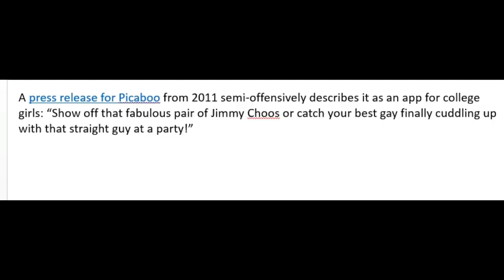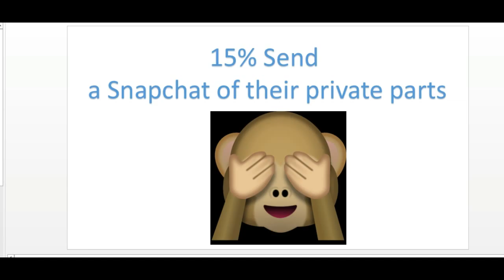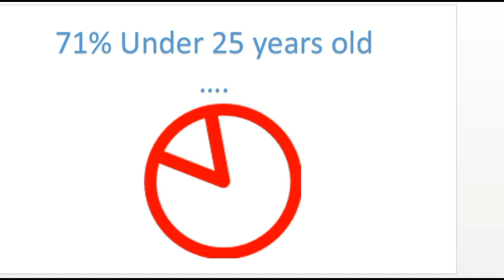5 FACTS ON SNAPCHAT (WITHOUT MUSIC)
HEY GUYS IN TODAY'S VIDEO WE ARE LOOKING AT 5 FACTS ON SNAPCHAT (WARNING: SOME OF THEM ARE DUMB !)

- ENOJY (: !

THE SITES WHERE I FIND THE FACTS FROM:

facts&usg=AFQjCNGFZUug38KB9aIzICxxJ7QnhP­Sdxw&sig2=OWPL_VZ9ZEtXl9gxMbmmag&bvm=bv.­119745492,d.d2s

SNAPCHAT IS FREE TO DOWNLAND FOR IOS & AIRONED !

AH (: !!!